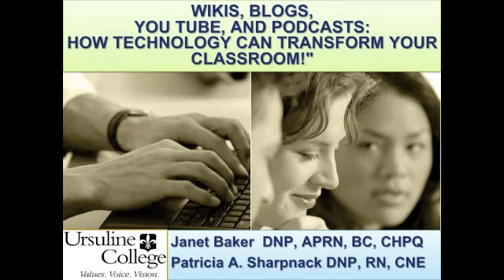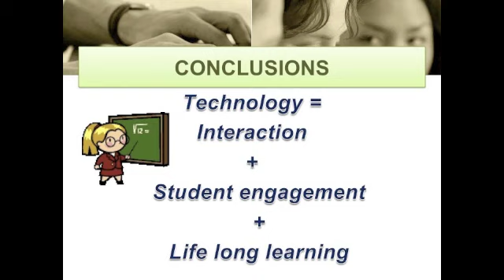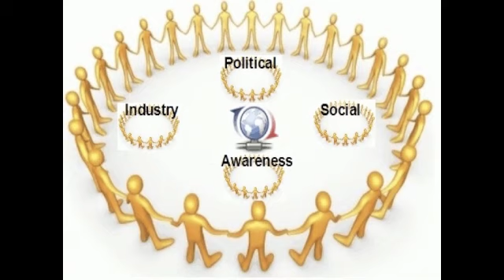Nurse Educators and Web 2.0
Two technodivas set sail to explore 2.o tools!